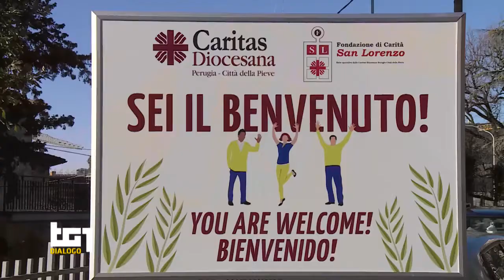TG1 Dialogo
È andata in onda sabato 3 luglio, dalle 8.20 su Rai1, una puntata speciale di Tg1 Dialogo, la rubrica a cura di Piero Damosso, con il commento di padre Enzo Fortunato, dedicata ai 50 anni della Caritas italiana.
Una grande presenza di solidarietà e di condivisione nata dal Concilio Vaticano II. Storie, testimonianze e servizi per ricucire la società ferita e aprire concretamente prospettive di speranza e di futuro.

La puntata è stata girata nella Cittadella della Carità, della Caritas di Roma, nella periferia della Casilina Vecchia. E poi gli interventi di Papa Francesco, del cardinale Gualtiero Bassetti, presidente dei vescovi italiani, e del presidente della Caritas italiana, monsignor Carlo Roberto Maria Redaelli, arcivescovo di Gorizia